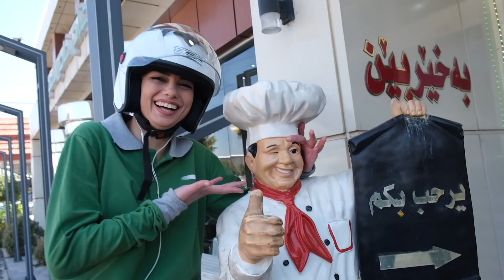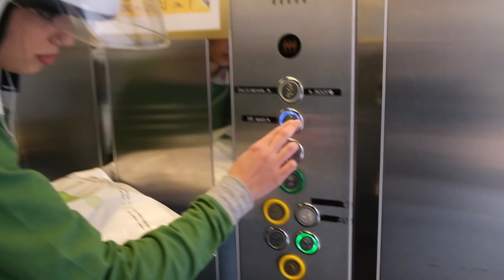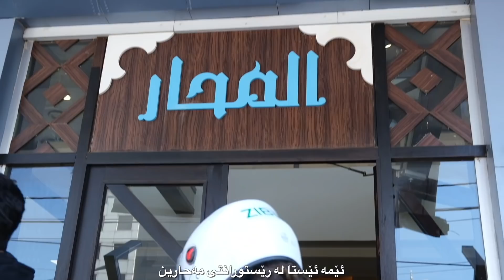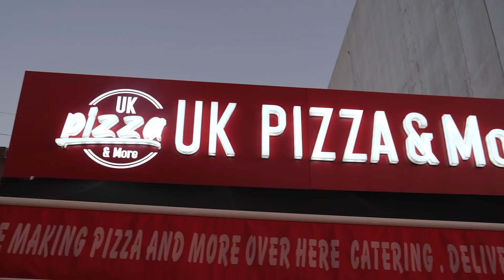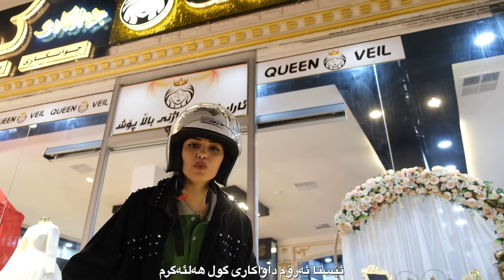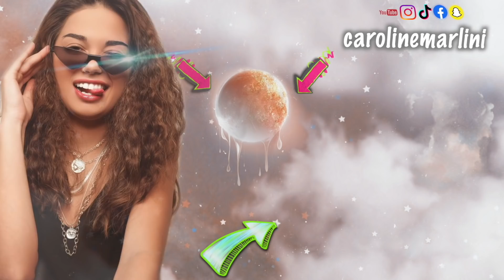انا عاملة توصيل اكل 🛵 وعملت حادث الله ستر 😥